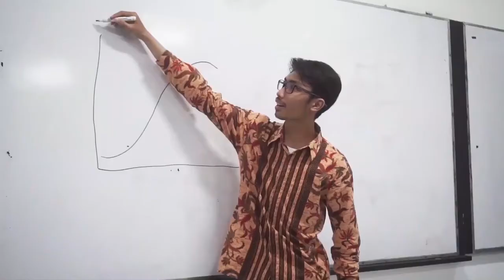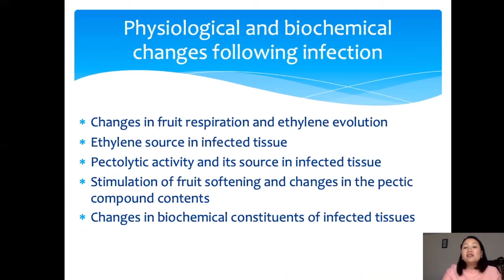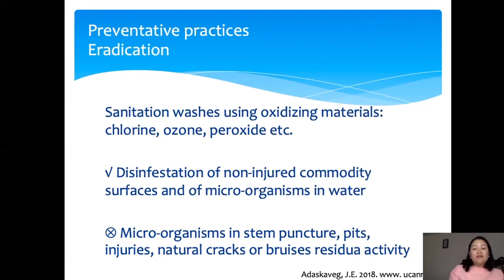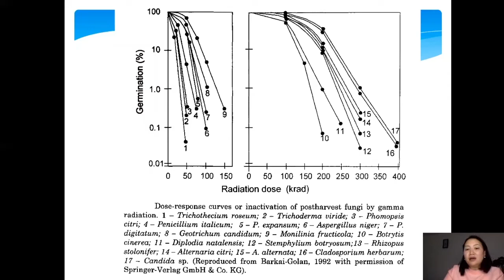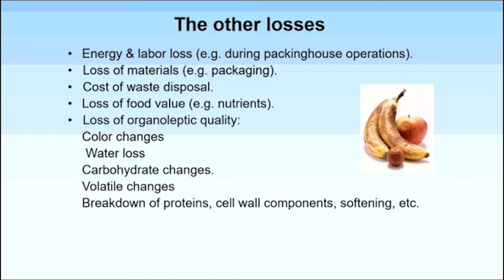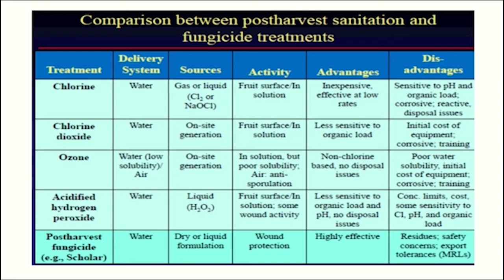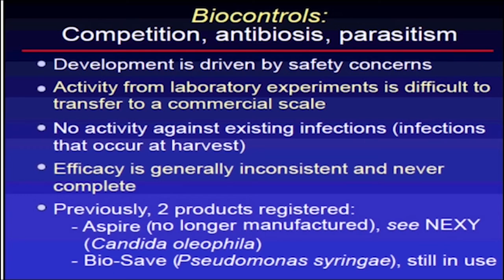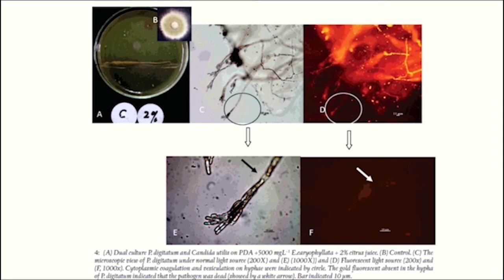Lecturer Exchange Program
Prodi Agroteknologi Fakultas Pertanian Peternakan
Universitas Muhammadiyah Malang